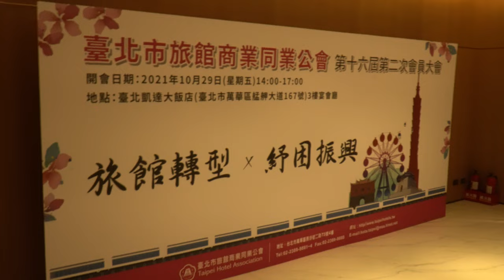avoided these horrible Asian video production that don't pay money to the filmmaker and editor onset